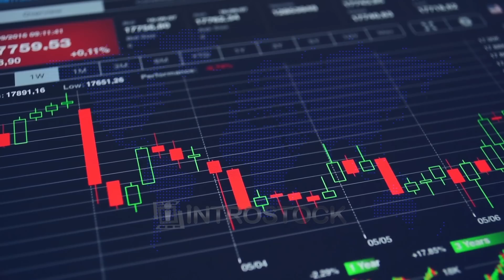🎥 STOCK MARKET VIDEO SET. 🌟 Loop video background for financial news, stock market, forex website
🎥 Seamless loop Full HD 1080p Video Background for stock market, forex, stock trading, financial, economy news video, Yotube channels and websites. 🏆🏆🏆 Bestseller of Videoblocks 🌟 WHERE you can buy it 👇:

Video background set include 4 financial footages with clean transition. Stock market graphs and charts, stok quotes on the blue background with global map.
Category: Video backgrounds, Finance and business, Stock Market, Forex
Duration: 00:00:20
Clip Format: Full HD 1920x1080
Aspect Ratio: 16:9
Codec: H.264
Frames per Second: 29.97